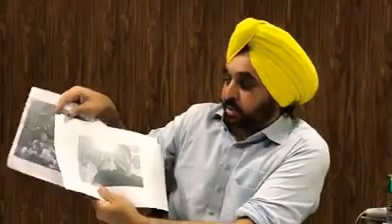ਭਗਵੰਤ ਮਾਨ ਨੇ ਕੀਤਾ ਕੈਪਟਨ ਅਮ੍ਰਿਨ੍ਦੇਰ ਸਿਂਘ ਤੇ ਜੁਬਾਨੀ ਵਾਰ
ਪੰਜਾਬ ਵਿਧਾਨ ਸਭਾ ਦਾ ਮਾਨਸੂਨ ਸੈਸ਼ਨ 28 ਅਗਸਤ ਨੂੰ ਸਿਰਫ 4-5 ਘੰਟੇ ਲਈ ਹੋਵੇਗਾ ..
ਭਗਵੰਤ ਮਾਨ ਨੇ ਕਿਹਾ ..
                           ਮੁੱਖ ਮੰਤਰੀ, ਸੱਚ ਤੋਂ ਭੱਜੋ ਨਾ ... ਸਵਾਲਾਂ ਦਾ ਸਾਹਮਣਾ ਕਰੋ ...!